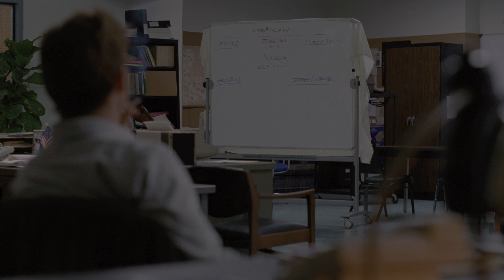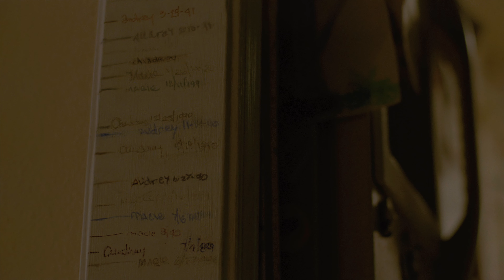[4K HDR] I don't sleep | True Detective S01 - E01